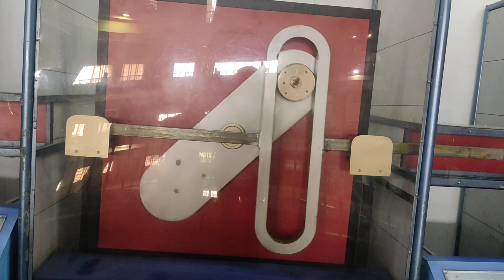Science city Mechanical device example